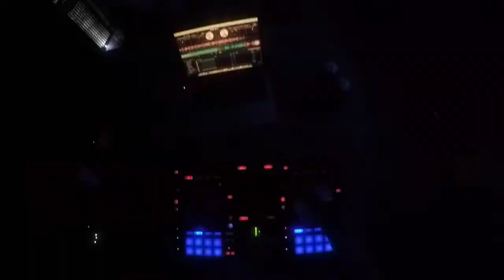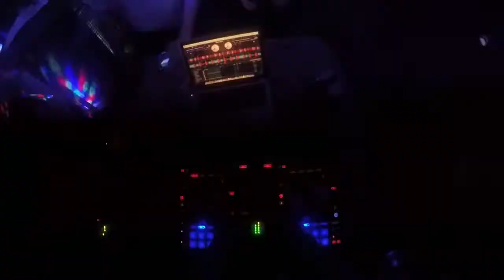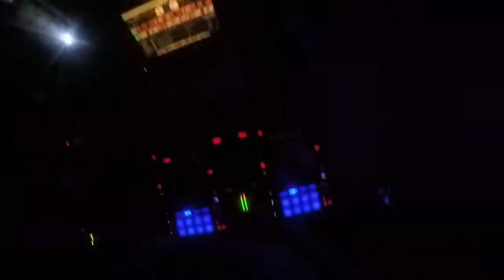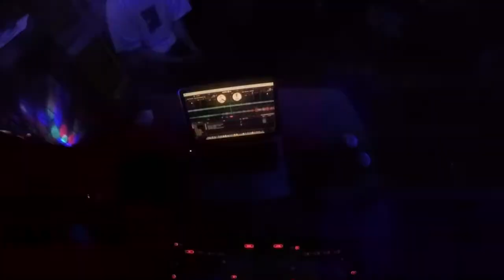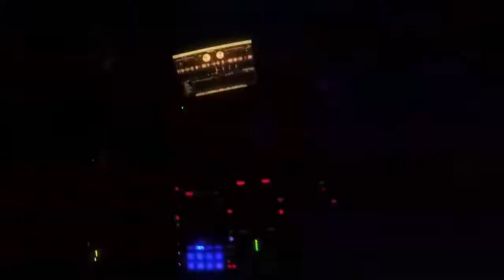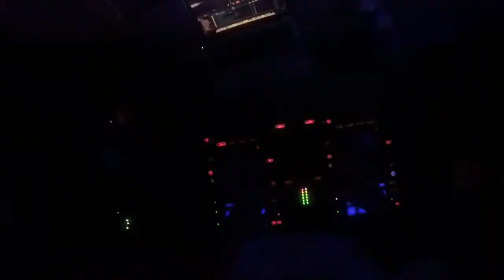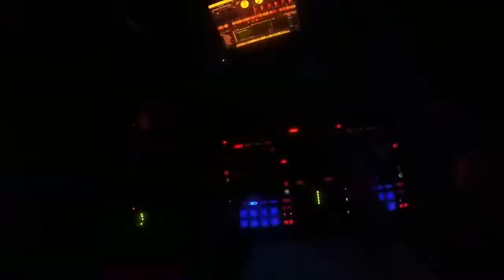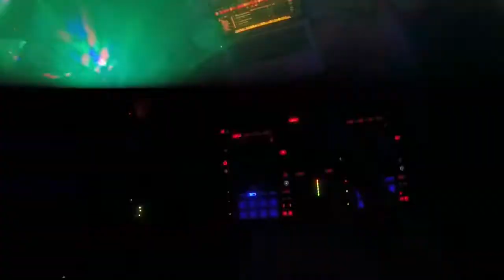Bristol Bangers Episode 1: DJEDB B2B CAL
Kicking off our brand new DJ series 'Bristol Bangers'. With Weekly video uploads of the finest mixing in Bristol.
DJEDB - Future house: 0:00 - 27:00
CAL - Bassline: 24:00 - 47:00